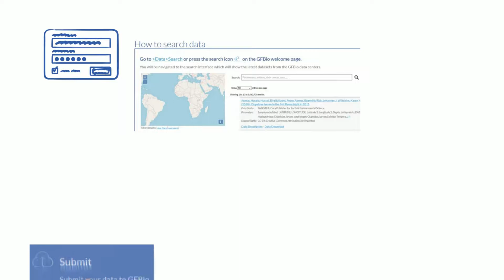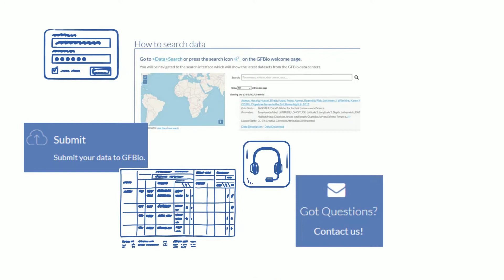How to deal with heterogeneous data [GFBio]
GFBio - the German Federation for Biological Data -  presenting Louis in his challenging daily life as a researcher...and some ideas how to properly handle diverse forms of data.